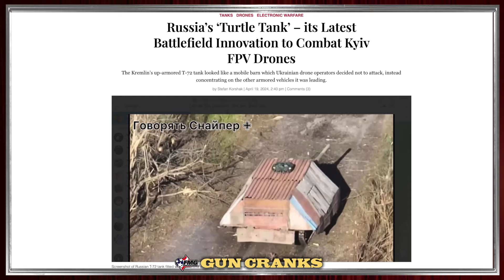Haters Gonna Hate: Firearm Export Restrictions | Ep. 228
Legislators may not be calling for an all-out ban on all firearms, but they are taking a death-by-a-thousand-cuts approach. Case in point: The U.S. Department of Commerce’s Bureau of Industry and Security (BIS) recently extended the "temporary" ban on exporting firearms, ammunition, and related components to non-governmental end users in select countries. The Gun Cranks sound off on the impacts we've already seen and what the extension could mean for the future of the firearms industry.

03:12 - Welcome
01:52 - News & Views
13:47 - Mailbag
34:25 - "Hold My Beer" Awards

Hit the subscribe button to be notified when the next Gun Cranks episode is live, or sign up for the Guncrank Chronicles weekly email newsletter to get it delivered straight to your inbox.